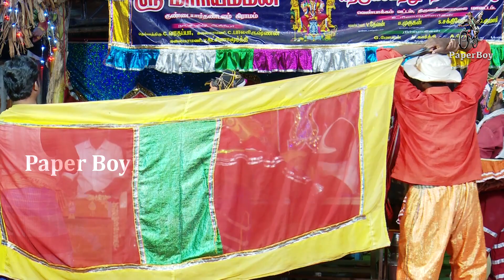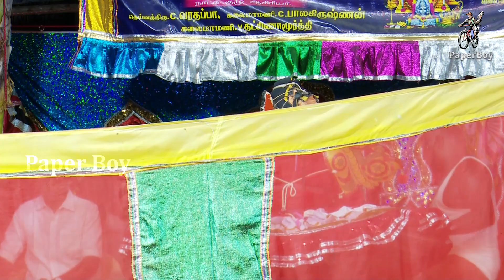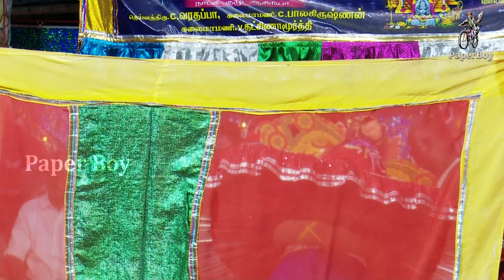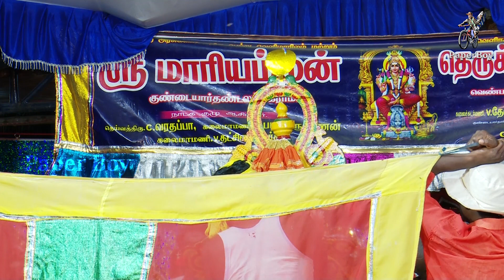துரியோதனன் வாது 5 | Duryodanan Vaadhu | Part-5 | தெருக்கூத்து STREET PLAY | PaperBoy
ஸ்ரீ மாரியம்மன் தெருக்கூத்து கலைக்குழு - துரியோதனன் வாது - ஆசிரியர் தேவன் அவர்கள்

Name                              :  துரியோதனன் வாது Part 5
Camera                           :  Gopal & Kalli
Editing                             :  Jaganathan
Production exe               :  Gopal
Performance                   :  ஸ்ரீ மாரியம்மன் தெருக்கூத்து
                                             கலைக்குழு
                                             குண்டையார் தண்டலம் கிராமம்,
                                             திருவண்ணாமலை மாவட்டம்.
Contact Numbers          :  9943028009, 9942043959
Event Co ordinated by   :  அக்னிச்சிறகுகள் உலகஉதவியாளர்
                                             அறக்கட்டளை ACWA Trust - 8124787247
                                             காஞ்சிபுரம்

Dear Friends,